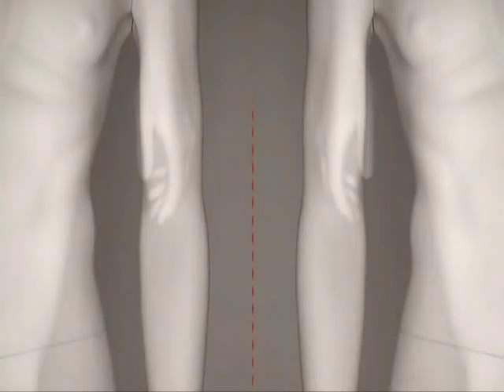Nip/Tuck - Derek,Alex and Gary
NipTuck - Season 3.